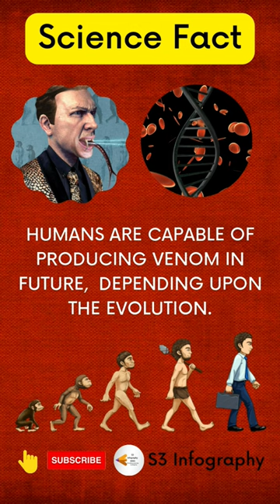Can human produce venom ? 😶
blox fruits
roblox
venom
roblox blox fruits
shorts
roleplay
gta 5
human v4
blox fruit
blox fruits update
one piece
joselix
snake venom
bounty hunt
fyp
mink v4
rp
blox fruits update 17
kwebbelkop
blox fruits codes
gta rp
blox fruits noob to pro
gta
venom fruit
bloo
knull
king in black
marvel comics
comics explained
marvel comics explained
eddie brock
roblox blox fruit
al ewing
marvel
fun
fish v4
sky v4
ghoul v4
blox fruits tier list
race awakening
blox fruits race v4
jcwk
jwck
blox piece
blox fruits jcwk
blox fruits jwck
blox fruits update 17.3
blizzard
3 am
viral shorts
graphnix
jester
hypemyke
graphnix 3 am
graphnix twin
graphnix venom
orchid
symbiote
graphnix symbiote
rovandgamingbloxfruits
brookhaven 🏡rp
one shot combos
awakening phoenix blox fruit
awakening magma
blox fruit admin
leopard
rovand gaming
how to get ghoul v2 and v3
how to get yoru v2 and v3
bounty hunting
dragon fruit
venom fruit blox fruits
canvander combo
tty
best one shot combos blox fruits
third sea map blox fruits
max level blox fruits
update blox fruits
combo blox fruits
race v4
combo blox fruit
blox fruits roblox
blox fruits race awakening
blox fruit live
fruit
comicsexplained
dc comics
comic books
comic explained
dc
top comics
kang
blox fruit roblox
venom vol 2
kang the conqueror
secret wars
mcu
marvel cinematic universe
captain america
kang dynasty
ant-man
ant man
quanta
ant-man and the wasp: quantumania
avengers
the avengers
venom son
knull the symbiote god
nathanial richards
venom 2021
let there be carnage
spider-man
gamer
bloxfruits
short
trolling
funny
blox fruits race
blox fruits live
snake venom extraction
snake venom vs human blood
snake venom beer
minecraft
snake bite
snakes
venom and human v4
decepticon x
venom xk
water moccasin snake
water moccasin live feeding
water moccasin bite
water moccasin
venomous snakes
venomous snake feeding
venomous snake
venomous reptiles
insecticon x
g1
pit vipers
pit viper
live feedings
live feeding snakes
live feeding
cottonmouth snake
cottonmouth live feeding
cottonmouth bite
cottonmouth
agkistrodon piscivorus
transformers x
showcase
redstone
beckbrojack minecraft
command
humanv4
modded
bounty
top minecraft
no cursing
secret
strongest minecraft sword
minecraft mods
does
this
challenge
minecraft strongest sword
hunting
minecraft sword
strongest sword
minecraft map
sword
no swearing
mini-game
minigame
damage
best minecraft mods
mini game
infinite
last sword youll ever need
minecraft infinite damage sword
combo venom
venom one shot combo
tất cả lệnh random ra trái ác quỷ xịn
hack robux
blox fruit hack
random dragon
random mochi
random leopard
tặng robux
dragon
mochi
tặng trái ác quỷ vĩnh viễn
tặng trái ác quỷ vv
gamepass miễn phí
trái ác quỷ miễn phí
live tặng gamepass
tặng gamepass
live roblox
live blox fruits
tang trai ac quy
tặng trái ác quỷ
live tặng trái ác quỷ
gp vlogs
common krait snake venom extraction
sea snake venom extraction
king cobra snake venom extraction
snake venom extraction in hindi
snake venom extraction tamil
snake venom beer price in india
snake venom extraction in india
snake venom beer review
snake venom vs human blood microscope
snake venom in blood
snake venom extraction gone wrong
snake venom collection
transformer toy review x
power of the primes x
beast wars x
venomflash fight
venom vs venomflash
venom in gta5
venomflash
flash venom
gta 5: surviving 99 years as anti venom in gta 5!
break venombone
gta breaking bones
gta birth to death
gta 5: becoming kid venom in gta v ! ( gta 5 mods )
venom gta 5 mods
flash gta 5
flash mod gta 5
venom flash
transforming venom into flash in gta 5.. (mods)
gta 5: from venom to venom flash in gta v ! ( gta 5 mods )
satisfying
satis
worth it
venom fruit on stock
thirdsea
new blox fruits stock
fruit stock
fruit dealer's stock
fruit dealer
edit
cool
noex_r
noex
blox fruits tutorial
viral
gaming
venom combo
lego stop motion
lego animation
animation
lego tricks
lego unbox
lego prison break
lego city police
lego set
lego city
lego
w brick
solid snake
extremely dangerous venom
dangerous venom
experiment
scorpion venom
spider venom
venomous spider
animal venom
transformers g1 x
lego police
extremely dangerous venom streams
human experiment
king legacy venom v2
king legacy venom awakening
king legacy venom revamp
king legacy venom rework
king legacy everything new
king legacy update 4.5
king legacy codes
king legacy new fruit
king legacy magnet fruit
king legacy update
roblox king legacy
king legacy
toys x
shitpost
lol
review xk
comedy
retro toysx
reels
toy review x
motivace
english vtuber
envtuber
cute
aletta sky
aletta
gen 3
production kawaii
kawaii
anime girl
british vtuber
anime
animated character
animated
twitter news
citaty
virtual youtubers
virtual youtuber
vtuber debut
vtuber news
vtuber clips
vtubers bad
vtuberen
vtubers